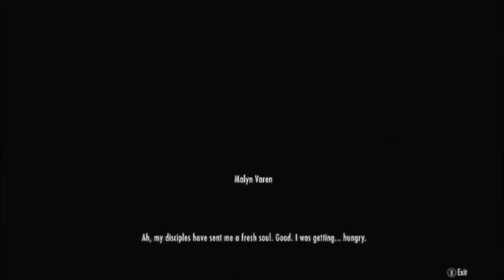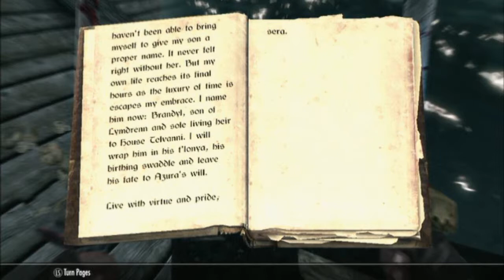AZURA - Skyrim Shenanigans: Episode 20